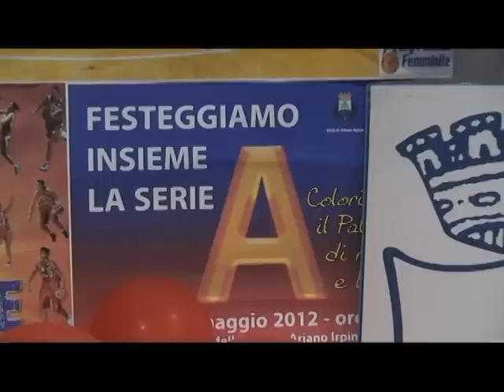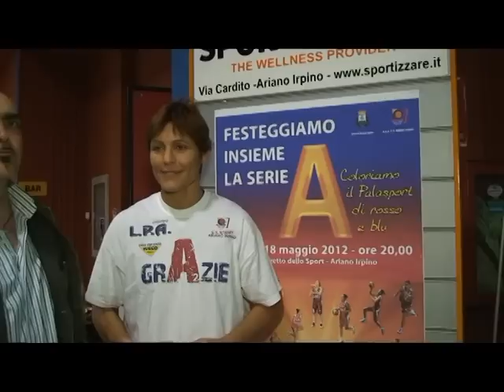basket femminile promozione in SERIE A2